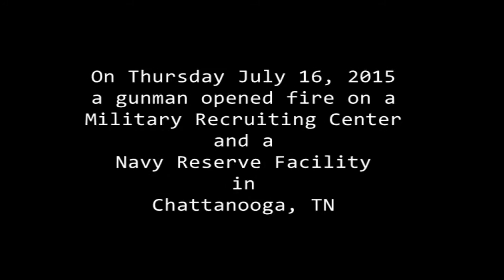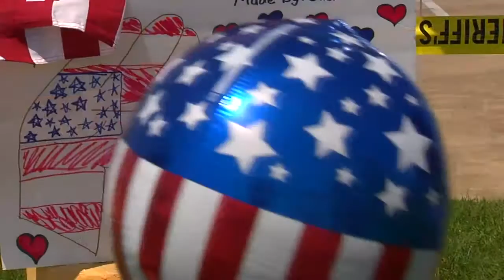Chattanooga Strong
Description